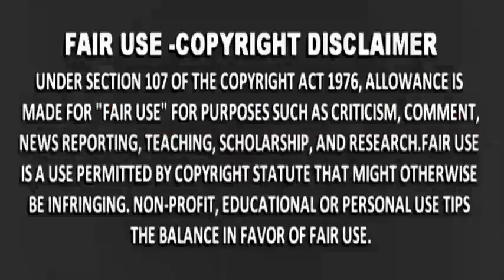MGA SUPPORTER NI PRESIDENT DUTERTE, MGA BAYARANG KEYBOARD WARRIOR LANG UMANO AYON SA MGA DILAWAN!